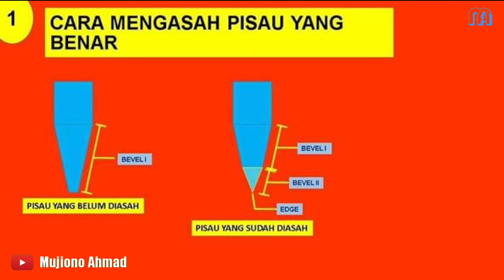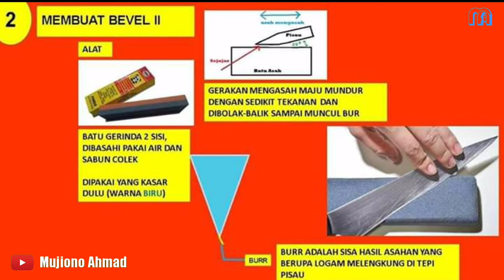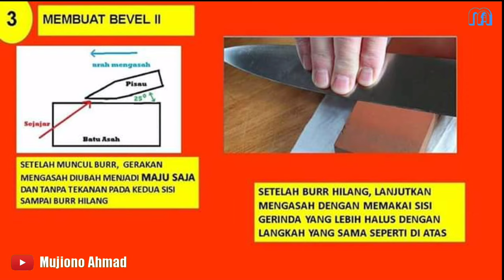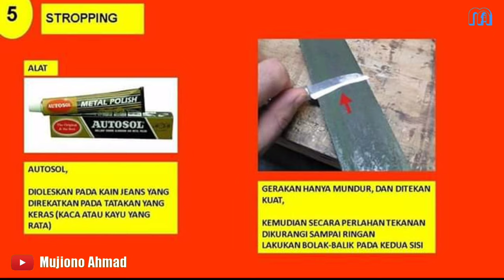Panduan mengasah pisau - Juleha Indonesia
Bismillah...
Mengasah itu kuncinya sudut yang konsisten. Gak harus pakai asahan yang mahal...
(Juleha Indonesia)

Selamat menonton...
Tonton sampai habis videonya ya...?
Terima kasih...

Jangan lupa mampir ya Gaes...
Terima kasih...